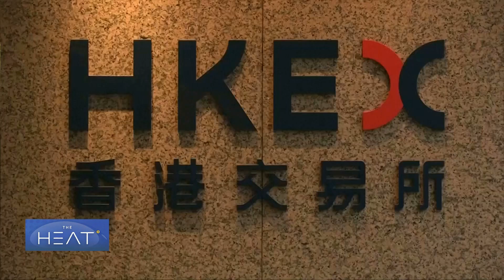The Heat: US-China trade war Pt 1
The United States and China impose fresh tariffs on each other’s goods as Beijing accuses Washington of economic intimidation. CGTN's Owen Fairclough reports.